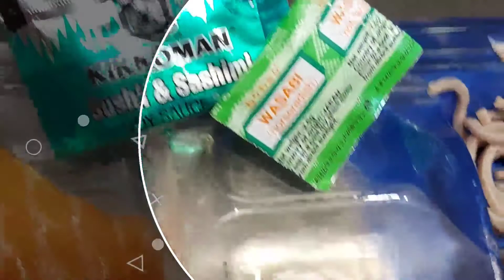SUSHI + NOODLES SUPERB